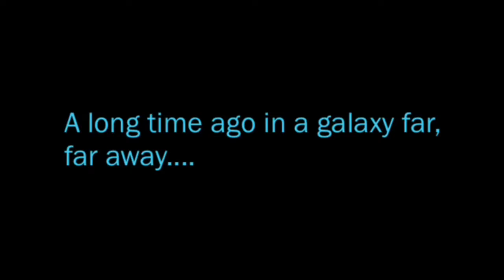Magnificent Pug In STAR WARS and BATMAN V SUPERMAN!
The world premiere trailer for Magnificent Pug